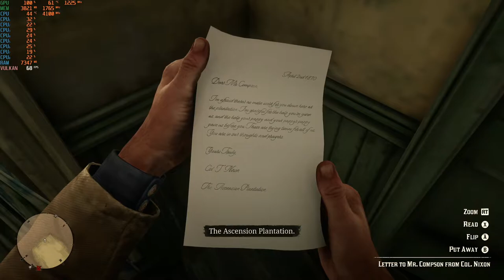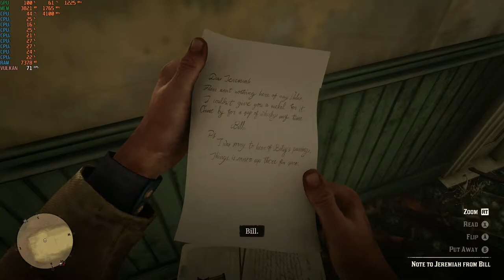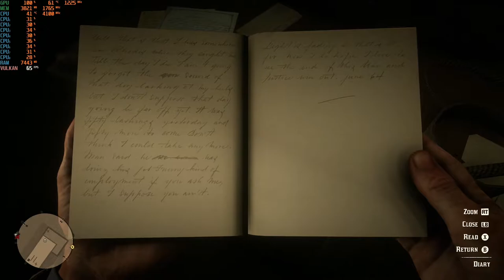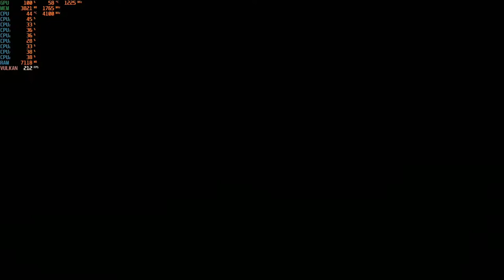Red Dead Redemption 2 - 1080p with the RX 470 4GB & Intel I3-10100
Cpu: Intel I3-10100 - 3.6ghz (4.2ghz with Turbo Boost)
Cpu Cooler: Cooler Master Hyper 212 Evo
Gpu: Sapphire VCX 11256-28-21G - RX 470 4GB GDDR5
Mobo: Asrock H410M-HDV ; LGA 1200
Ram: G.Skill 12GB DDR4 2666MHZ (Dual Channel)
Drives: 1TB SATA SSD + 2TB SATA HD
Case: Rosewill FBM-X2
PSU: 600w Raidmax vortex
OS: Windows 10 Pro.
Res: 1080p
Settings: High-mix; Vulkan